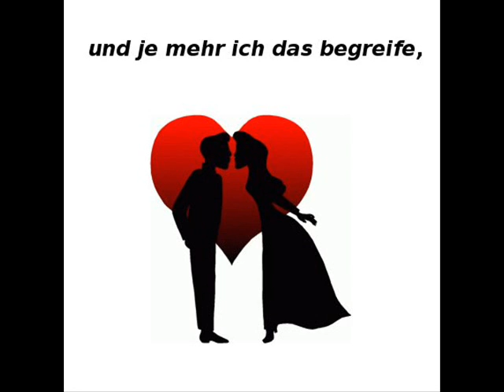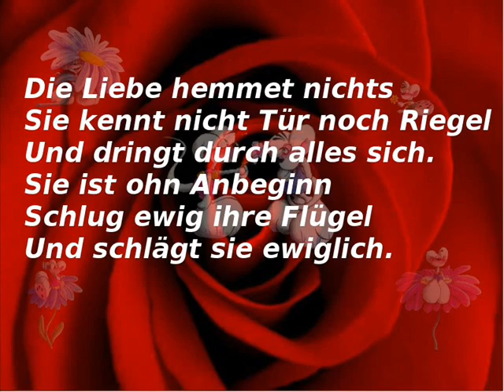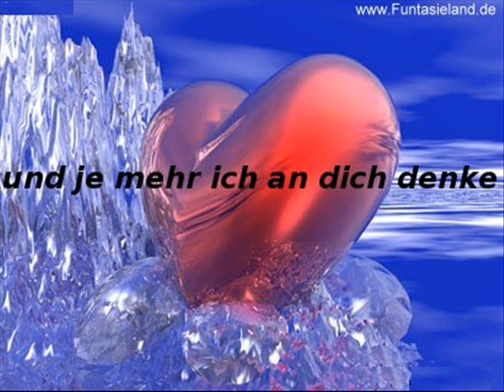You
Liebe ist.